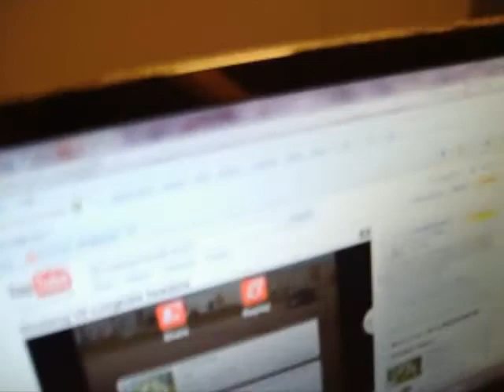Abrupt Vlogging and Morning Discoveries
It's 2 AM and I'm bored again. Thought I would shoot another vlog for you guys.